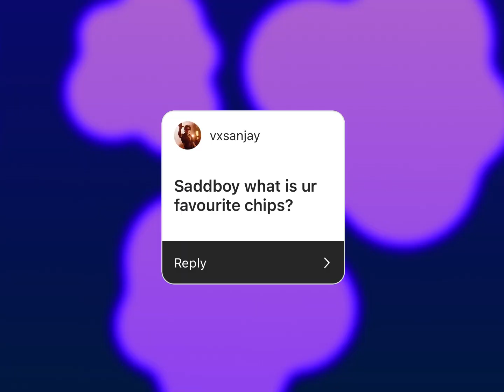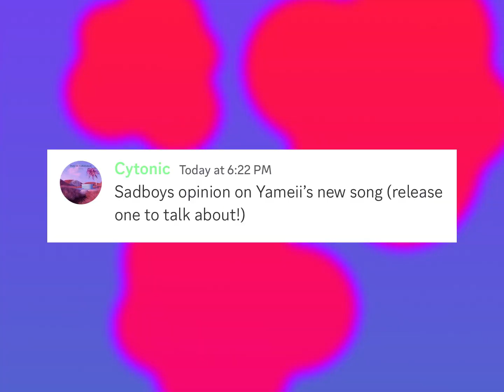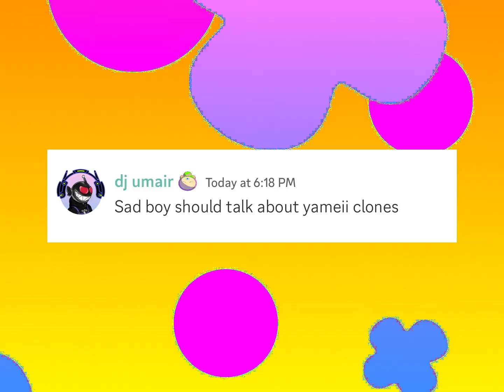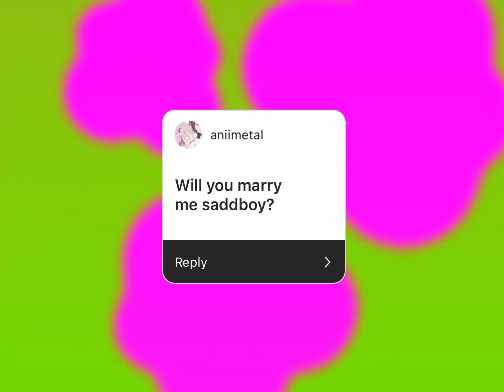SADDBOYS ANSWERS QUESTIONS ABOUT YAMEII, TOES, AND MORE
Its da saddboy show

lets us know what the saddboys should talk about next

STREAMING THE CAESAR SALAD PODCAST ON TWITCH EVERY MONDAY AT 9PM EST! BE THERE!

NEW MANGA CHAPTERS OUT NOW!

Ŧ๏ɭɭ๏ฬ ๏รєคภฬ๏гɭ๔©!!